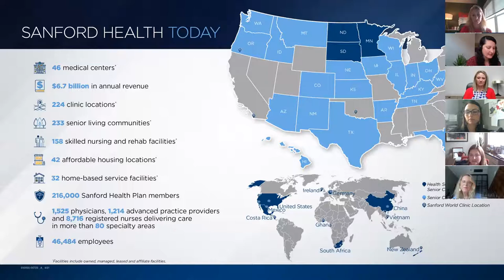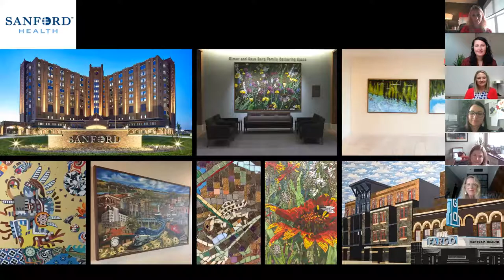Art and Business Brunch 7.14.21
Corporate Art Collections: How & Why Do Businesses Have Art Collections?

The largest corporate art collections – Deutsche Bank, UBS, Microsoft, UniCredit, and JPMorgan Chase – have been assembled over the years because they do many things: represent a great investment of money and prestige; out of respect for employees, create an artistic atmosphere that will stimulate their work environment; for clients, win their loyalty; and for artists, generate income and recognition.

Art & Business Brunch will explore this critical and multi-dimensional topic with a panel of representatives from local, regional, and national businesses that collect and display artwork.

Featuring:
• Sandi Piatz - Microsoft
• Kira Burge - The Lumiere Group
• Ivy Oland - Sanford
• Alissa Adams - West Acres Mall
• McKenzy Olson - EPIC Companies
• Alice Gray Stites - 21c Museum Hotel